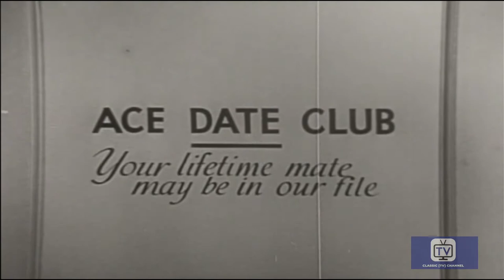My Little Margie - Season 2- Episode 15 - Homely Margie | Gale Storm, Charles Farrell, Clarence Kolb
To keep a young client away from Margie, Vern shows him a picture which has been retouched to make her look homely. When Margie has to meet the man, Vern convinces her to disguise herself to look like the photo.

Directed by Hal Yates
Created by Frank Fox
Starring Gale Storm, Charles Farrell, Clarence Kolb

Cast
Gale Storm as Margie Albright
Charles Farrell as Vern Albright
Clarence Kolb as George Honeywell
Don Hayden as Freddie Wilson
Gertrude Hoffman as Mrs. Odetts
Willie Best as Charlie
Hillary Brooke as Roberta Townsend
Dian Fauntelle as Betty